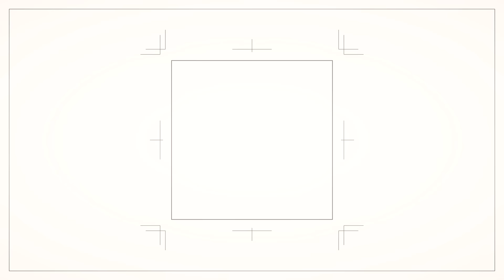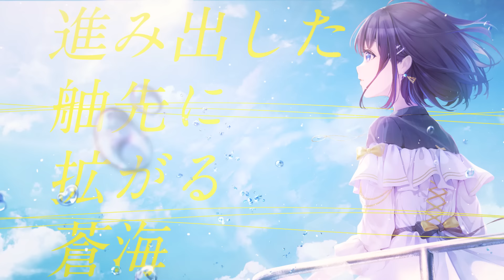【MV】ハルハコブネ / nayuta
「航海 越えるために―」

▹オリジナル楽曲3ヶ月連続リリース企画
第一弾シングル「ハルハコブネ」
各種音楽ストリーミングサービスにて配信！

▹Credits

▹Lyrics

狭い ゆりかご
結んでた 指を
そっ と ほどく

閉め切りのカーテン
掴まれない吊り革
遠く 薄い 雲が濁ってく

気の抜けた炭酸
寝落ちていたバスタブ
画面(まど)の 外を 眺め荒れる波

眩しくて
目を閉じた
他人(ひと)や 過去の
航跡(こうせき) 折れる 指針

暗がりの海の中 彷徨う あてなく
余波(なみ)に飲まれて
導(しるべ)も 見えずに

取り残された船で 凍えて 俯く
ぼくは 祈りを ひとくち込めた
朝を呼ぶ
嵐の夜(よ)も過ぎ去ると信じて

囚われた残映
踏み切れない水端(みずはな)
道を 強く 叩く通り雨

突き刺さる電信
流されゆく潮騒(しおさい)
濡れた 頬を 拭い舵を取る

眩しさに
目を開けた
苦しい 現在(いま)の

夜明け前 海の中 進んで もがいた
波をかき分け
標(しるべ)を 探して

立ち尽くしてた船に 怯んで それでも
ぼくは 暗がり 覗いた
指の隙間から

みえる？
こおり 溶かして
ひかり 差しこむ

立ち上がり開けてみた まど
震えながら踏み出した あし
目覚めた朝が呼ぶ 色

暁の海の上 揺蕩う 望んで
波が打つ音(ね)も
調べに変えてく

進み出した舳先(へさき)に  拡がる 蒼海
ぼくは 伸ばした 手のひら
光 掴んだ

空に 虹 見上げて

▹New Album「颯と楓」
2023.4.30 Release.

si-sounds×nayutaが贈るアルバム第二弾（全7曲収録）
キミと出会って、変わってゆく風の色を綴った物語。

・なゆふぁんず - nayufans
・なゆふぁんずplus - nayufans+
～メンバー限定コンテンツ更新中！～

▹Profile
nayuta(なゆた)
・主にVocal/たまに声優。歌うのが好きです。